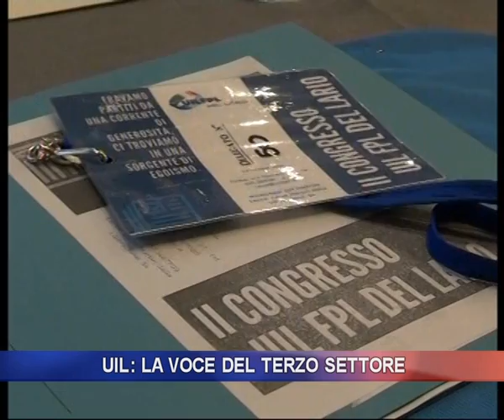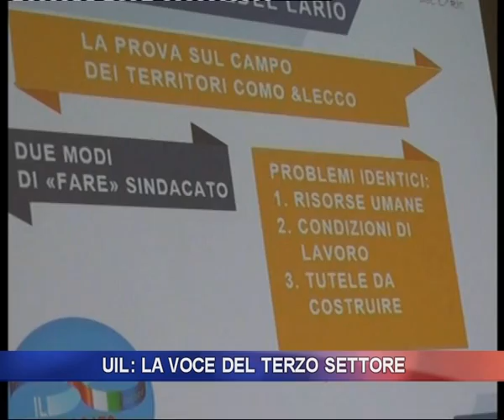Uil: la voce del terzo settore